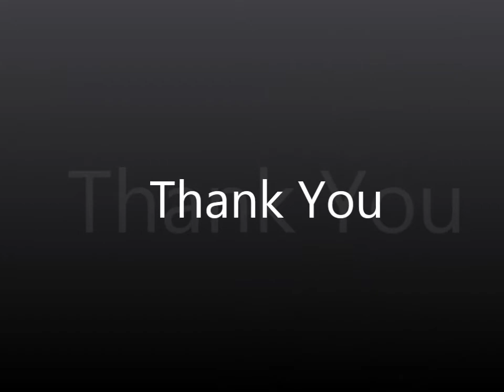Kill Boss Frostisso St. Nivalis [TibiaME]